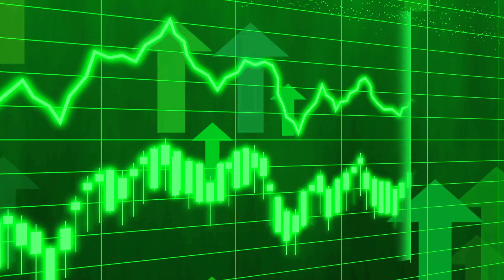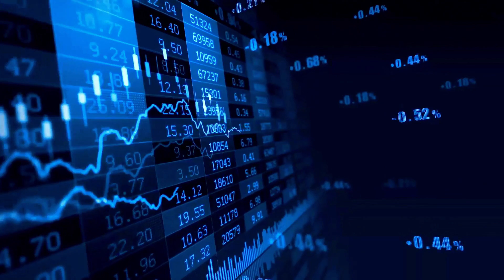MEW WILL +9000% - cat in a dogs world THIS IS WHY PRICE PREDICTION & NEWS